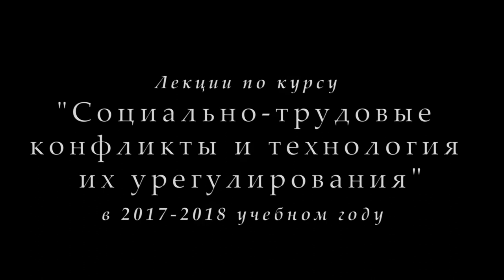М.В.Попов. 08 Примирительные процедуры. (Курс СТКиТИУ, 2017-2018).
На восьмой в 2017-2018 учебном году лекции профессора М.В.Попова по курсу "Социально-трудовые конфликты и технология их урегулирования" по теме "Примирительные процедуры" 27 ноября с докладом по коллективному договору выступили две студентки и были рассмотрены процедурные моменты, необходимые при подготовке к забастовке.

Веб-сайт

Желающие помочь Фонду Рабочей Академии могут перечислить пожертвования на карту Сбербанка:
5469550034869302